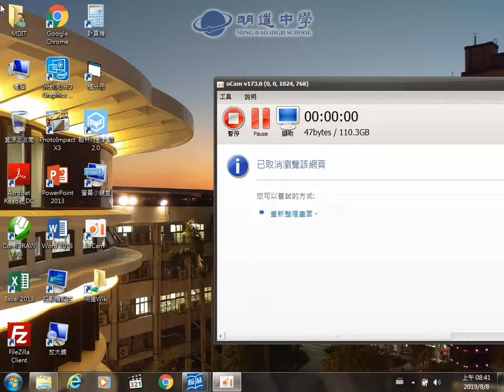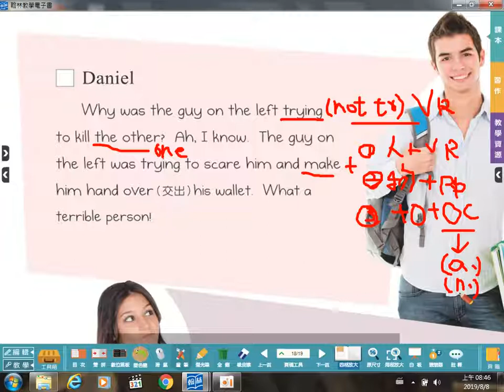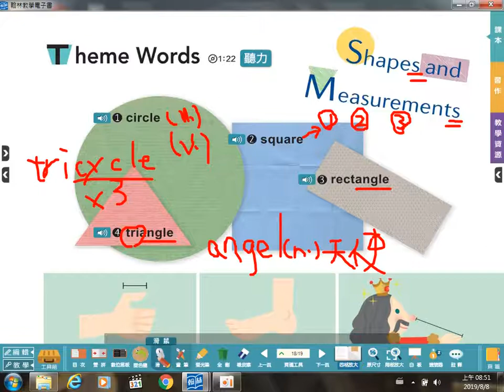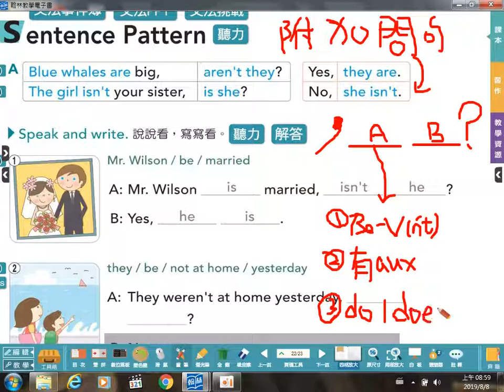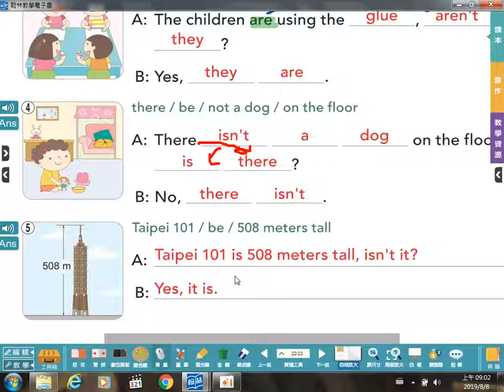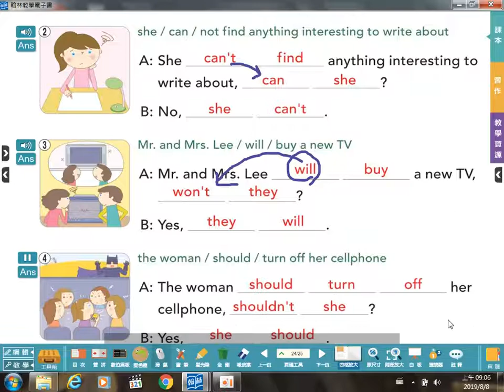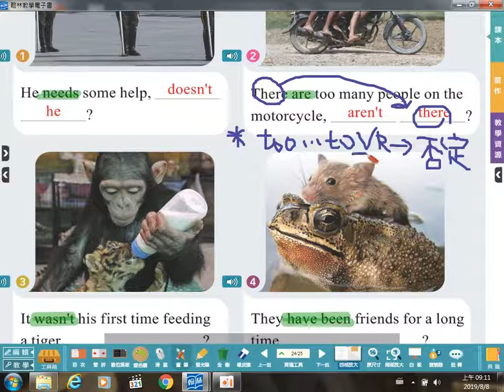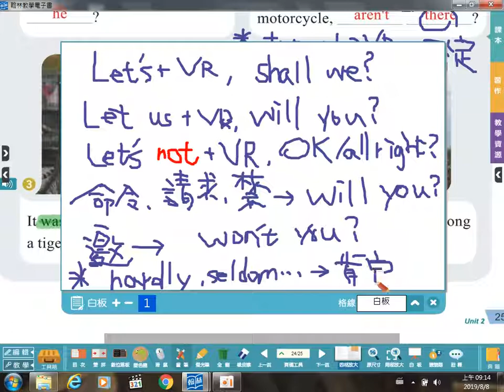翰林版B5L2-課本練習題(全)-P.18~P.25(20190808)